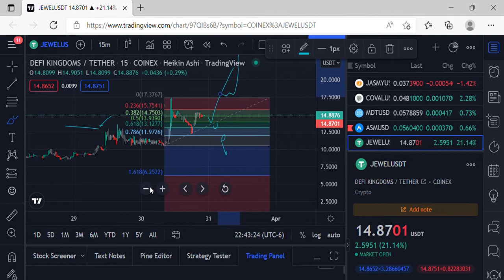DEFI KINGDOMS PRICE PREDICTIONS